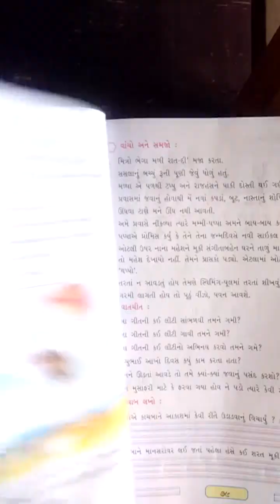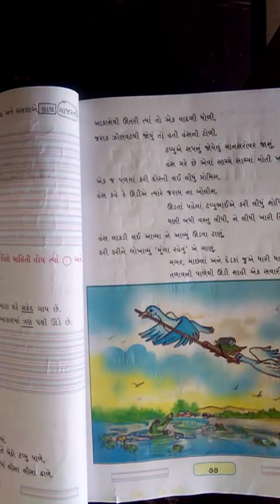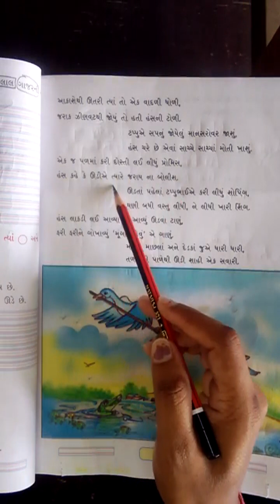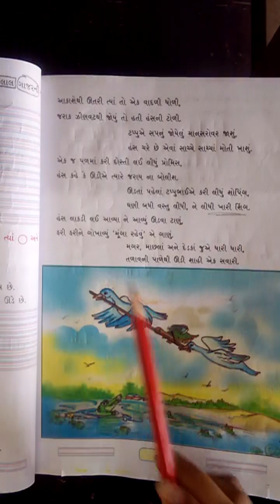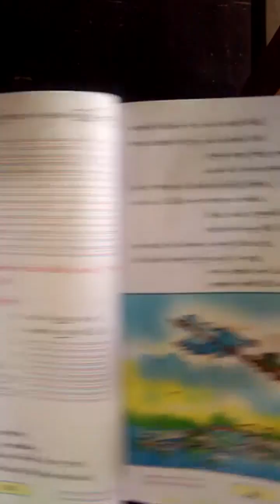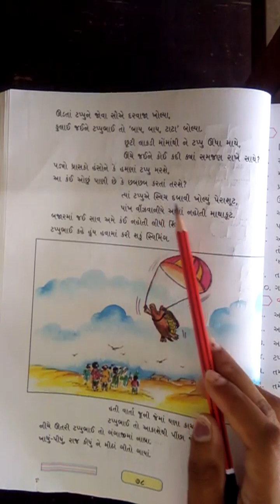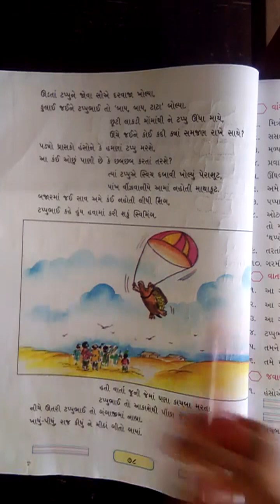VSJ Std 3 Kallol Unit 5 Part 11